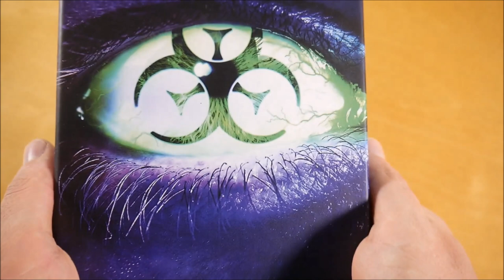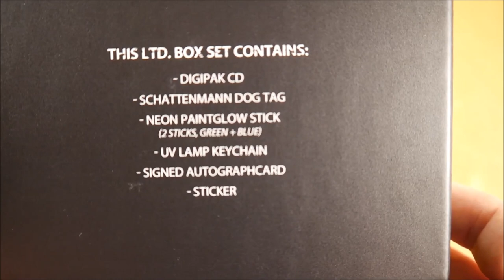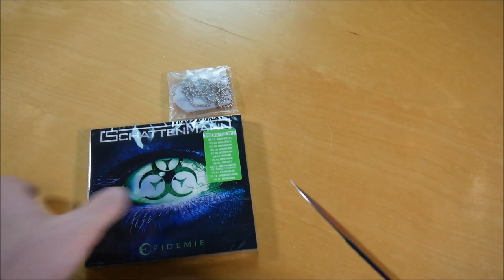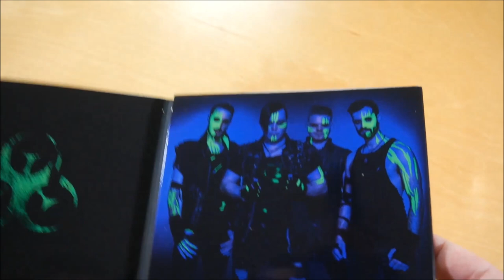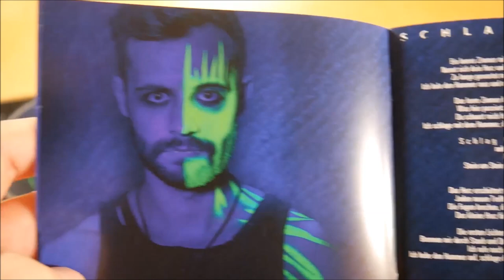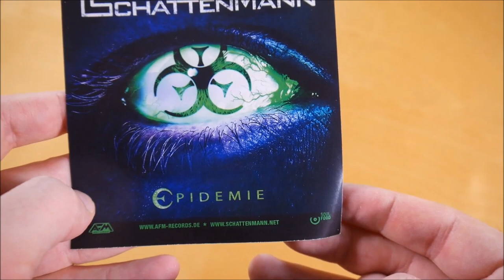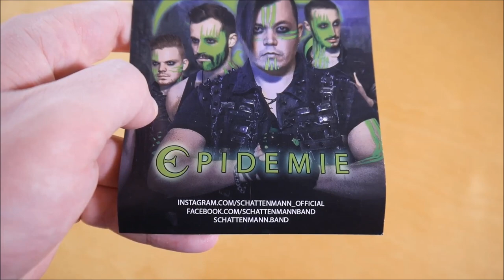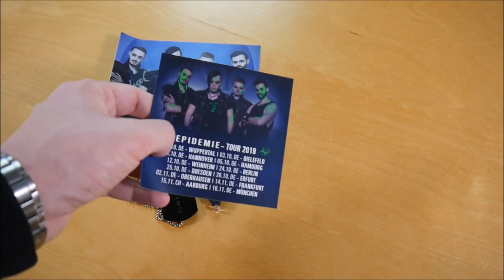Schattenmann - Epidemie Box Unboxing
In diesem Video zeige ich euch die Epidemie Box von Schattenmann.
► Hier könnt ihr das Album kaufen:
Weitere Musik von Schattenmann

✘►ALBUM INFOS
Schattenmann - Epidemie
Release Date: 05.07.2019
Kaufpreis: 22,99 €

Epidemie Box Inhalt:
- Album
- Halskette
- Neonstift (2x)
- Schlüsselanhänger (UV Licht)
- Autogrammkarte
- Sticker

Epidemie Tracklist:
01. Schattenland
02. F.*.C.K.Y.O.U.
03. Schlag für Schlag
04. Epidemie
05. Wahrheit oder Pflicht
06. Ruf der Engel
07. Kopf durch die Wand
08. Schwarz = Religion
09. Gewissen
10. Darkroom
11. Nadel und Faden
12. Phantom

Epidemie Info:
Das Album von Schattenmann erschien am 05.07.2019 über AFM Records.